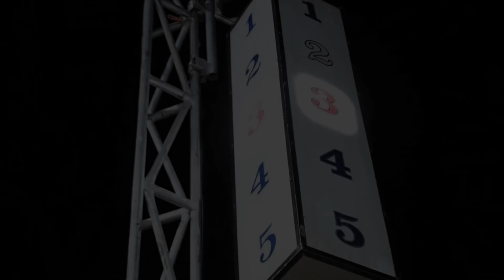ลูกศิษย์ของจอมเขย่าไฮโล มณีแดง ศิษย์ซุปเปอรฺ์นายムエタイ戦士！Muay thai fight!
15/12/2020!
仲間のジムの選手のマニーデン・シットスーパーナイ！
まだ新しい選手ですが最初からKO率高く将来が楽しみな選手！